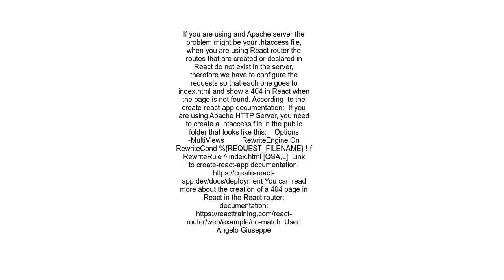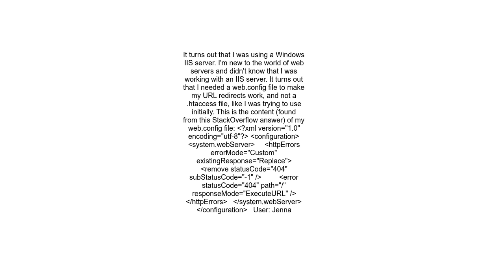react router throwing 404 upon page refresh with React app hosted on GoDaddy